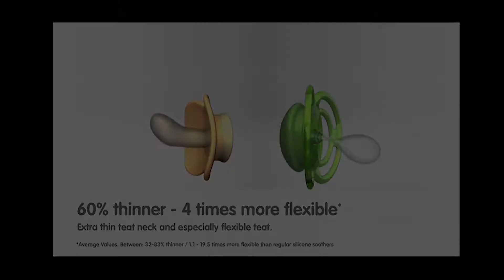Review MAM จุกหลอก รุ่น Perfect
ดูรายละเอียดเพิ่มเติมทาง

จุกหลอกที่ดีที่สุด สำหรับพัฒนาการของฟันและกรามของเด็ก คอของจุกหลอก MAM Perfect บางเพียง 2.28 มิลลิเมตร บางกว่า 53-78% และนุ่มกว่า 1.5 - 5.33 เท่า

พุงกลม เมืองทองธานี ดูแลเอาใจใส่โดยพนักงานมีประสบการณ์ สินค้าตัวอย่างครบ
ช็อปสะดวก เดินสบายค่ะ